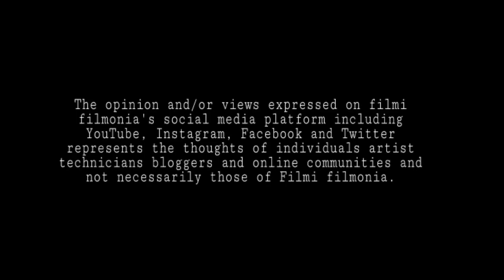Gupta Brothers serial | आओ शूटिंग देखें | Fight scene shooting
Gupta Brothers serial | आओ शूटिंग देखें | Fight scene shooting .. मैं पहले भी ऐसे वीडियो लाता रहा हूं जो कि आपको पसंद है आपको शूटिंग दिखाता रहता हूं कई  बातों का आपको पता चलता है बहोत सी जानकारी आपको मिलती रही होंगी आगे भी मैं ऐसे वीडियो लाता रहूंगा ,आप गुप्ता ब्रदर्स को स्टार भारत पर 9:30 बजे सोमवार से शुक्रवार देख सकते हैं उसमें मैं भी काम कर रहा हूं बंसल के तौर पर तो आप प्लीज मुझे भी दुआएं दीजिए filmi filmonia luv banayen rakhiye